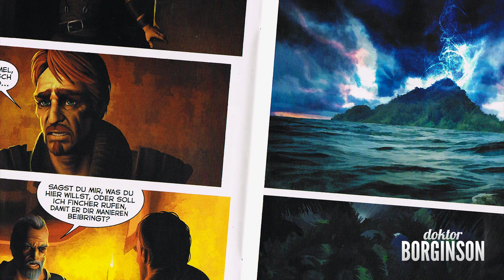Tych historii z Risen'a i Elex'a mogłeś nie znać...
Pewne dodatki do tytułowych dwóch gier, wydawane były wyłącznie za granicą - i tak się stało również z komiksami: pierwszym - wprowadzającym do świata na wyspie Faranga w Risen 1, oraz drugim, pokazującym pewną historię z Fortu - w Elex 1. Z powyższego materiału dowiecie się więcej, a poniżej zamieszczam dla Was linki do przetłumaczonych komiksów.

Specjalne podziękowania dla Lorda Zgreda :)

💎 Chciałbyś mi pomóc w rozwoju? Dzięki!
💎 Zajrzyj na fanpage by wiedzieć o wszystkim co aktualnie robię z wyprzedzeniem